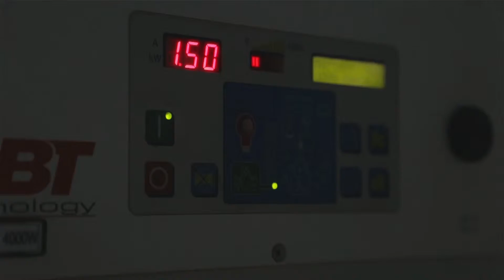Film institutionnel SPS